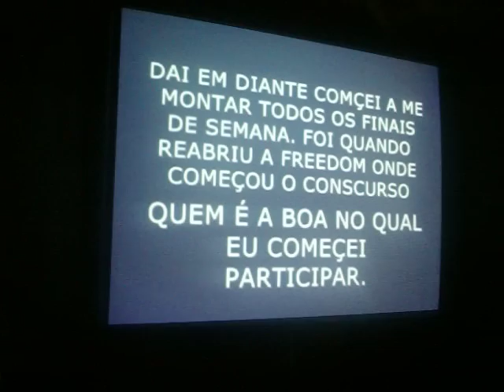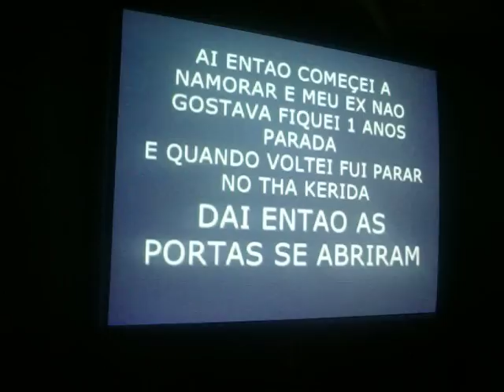Stehfany Queen - Especial Drag Revelação - Tah Kerida Disco Bar - 02.06.2010